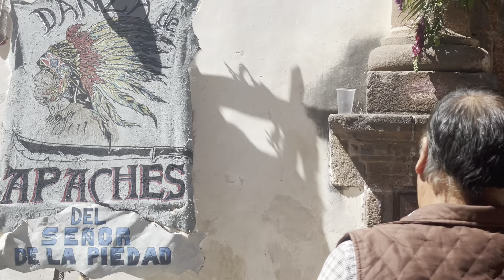🙏🪅🎊🎉🎈✨ Fiestas Patronales En Honor SEÑOR DEL RESCATE 2️⃣0️⃣2️⃣4️⃣ En Tzintzuntzan Michoacán.!